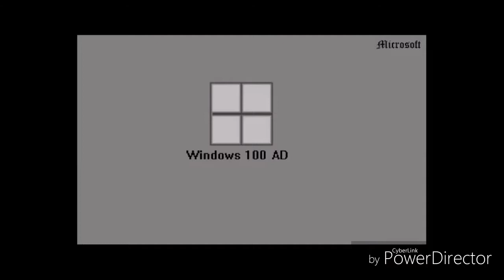WHwWNRV Update 3 Part 1 (Windows Prehistoric-3.1)